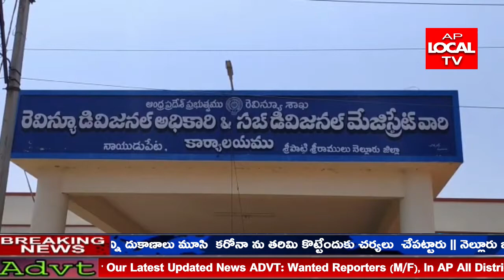ఉద్యానవన శాఖ అధికారులతో టమోటా ధరలపై జిల్లా కలెక్టర్ రివ్యూ నిర్వహించారు.